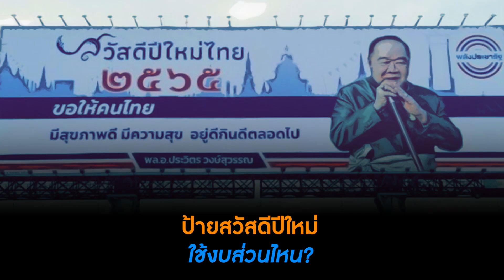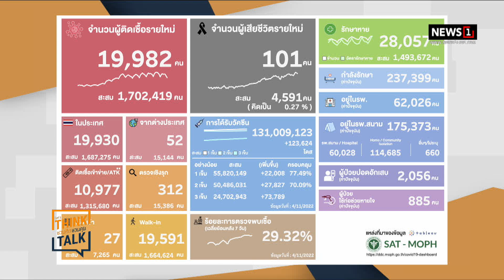"บิ๊กป้อม" ปัดขึ้นป้ายหาเสียง แค่สวัสดีปีใหม่เท่านั้น : ชวนคิดชวนคุย 12/04/65 ช่วงที่1